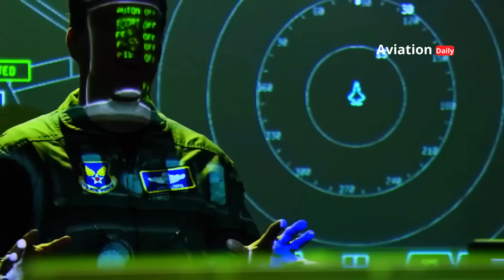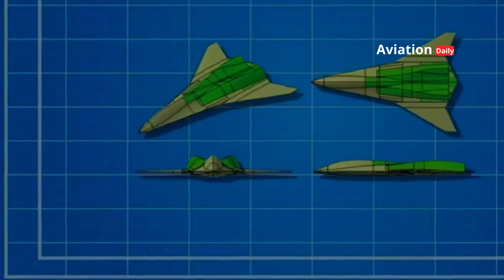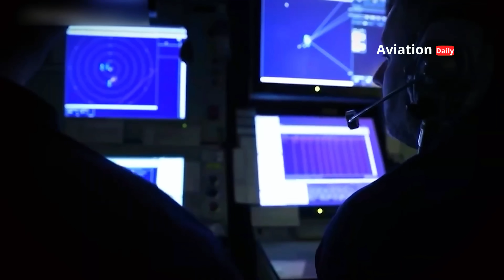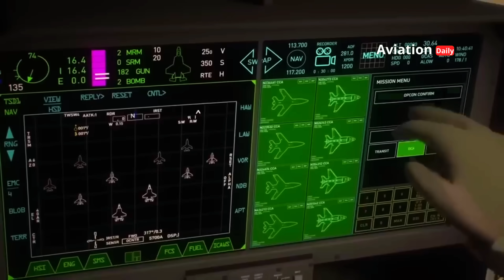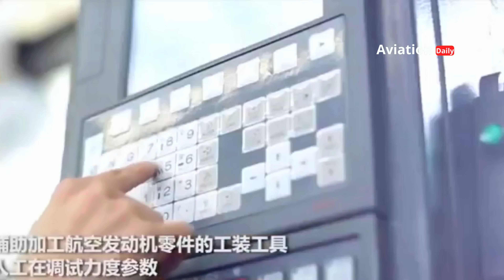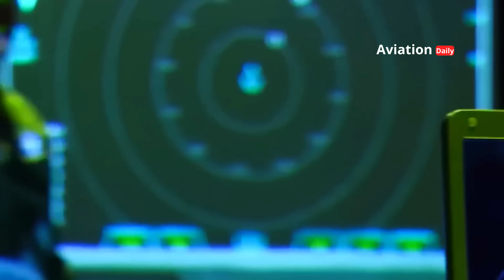J-50: Evidence that China is Ready to Surpass the United States?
Is the world witnessing the birth of a new ruler of the skies?
Behind the veil of secrecy in Beijing, the J-50 project is rumored to feature sixth-generation fighter jet technology capable of challenging and even surpassing the F-22 Raptor and the United States' Next Generation Air Dominance (NGAD) program.

With its revolutionary stealth design, WS-15 Enhanced supercruise engine, and the ability to control a fleet of combat drones, the J-50 is believed to be a game-changer in global air combat.

Is this merely speculation deliberately fueled by China, or a sign that the era of U.S. air dominance is truly coming to an end?

00:00:00  Opening
00:12:24  China's Future Stealth Aircraft
01:33:04  Revolutionary Stealth Design and Advanced Engines
03:03:19  The Ambition of an Aircraft Carrier Fleet
04:16:00  The Leader of the Combat Drone Fleet
05:26:24  The Symbol of National Technological Independence
06:28:28  Secrecy and Global Competition
07:27:27  Shadows in the Future Sky

📌 Reference Source:
Global Times – China’s Stealth Fighter Developments
Defense News – Next Generation Air Dominance
The Drive – The War Zone: Chinese Military Aviation
Janes Defence Weekly – Future Stealth Aircraft Analysis